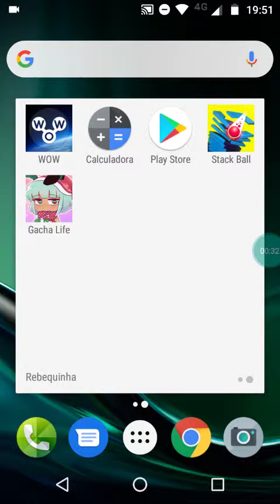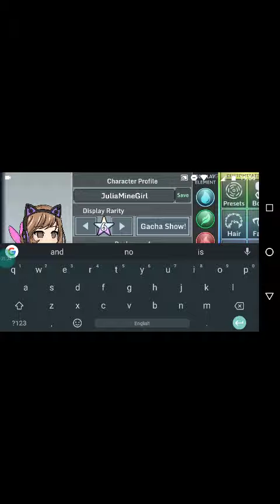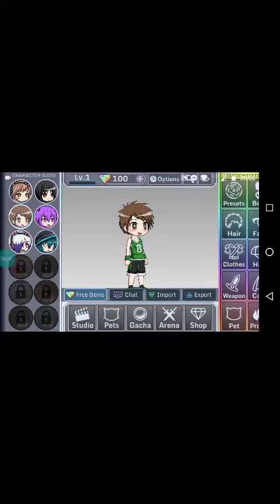Fazendo a familia MineGirl no Gacha Studio